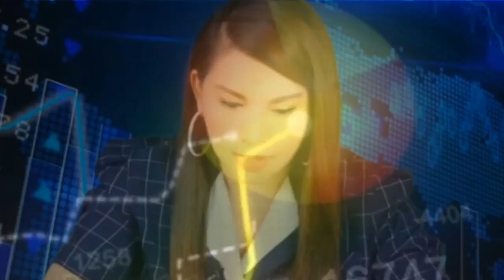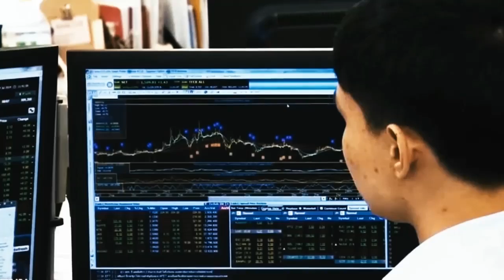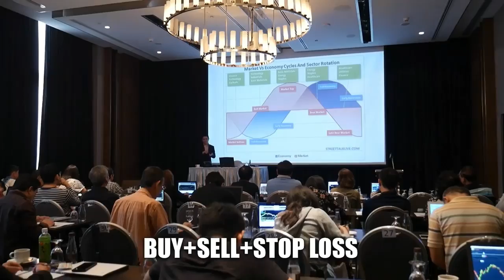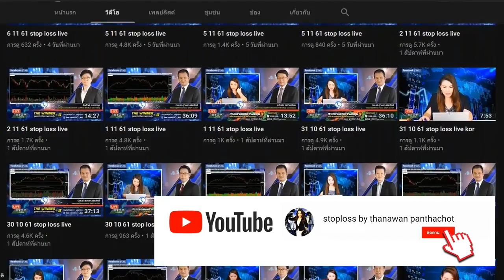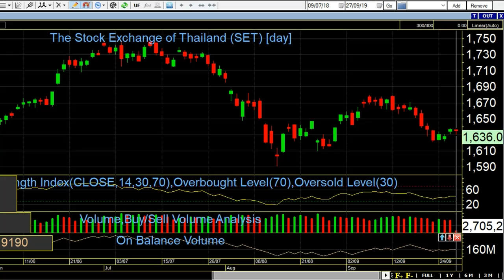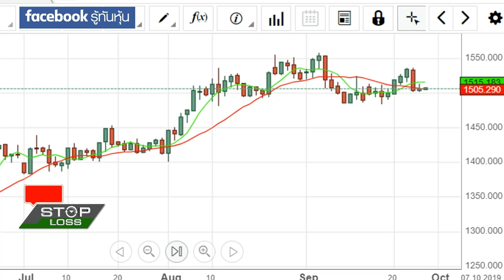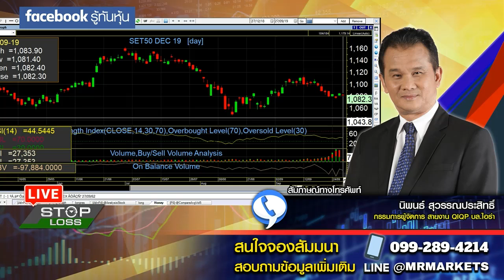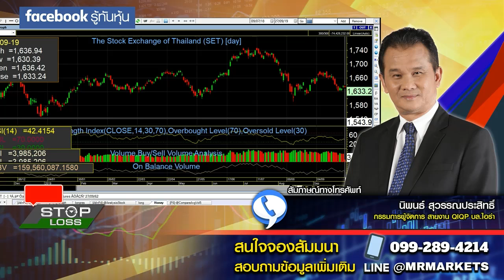Stop Loss Live 27092019